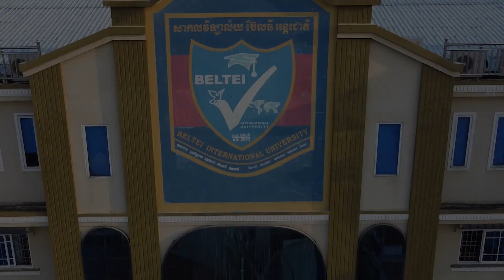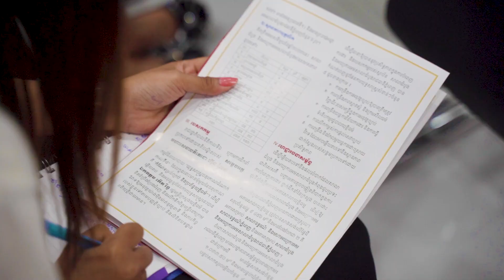865-ការចុះហ្វឹកហាត់ការងារ និងទស្សនកិច្ចសិក្សា របស់មហាវិទ្យាល័យ សេដ្ឋកិច្ច និងមហាវិទ្យាល័យ ច្បាប់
សូមរីករាយទស្សនាវីដេអូ ការចុះហ្វឹកហាត់ការងារ (Practical Training) និងទស្សនកិច្ចសិក្សា (Field Trip) របស់និស្សិតឆ្នាំទី២ ឆមាសទី២ នៃមហាវិទ្យាល័យ សេដ្ឋកិច្ច និងមហាវិទ្យាល័យ ច្បាប់ ទៅកាន់សាលាដំបូងរាជធានីភ្នំពេញ នាថ្ងៃទី២៣-២៤ ខែសីហា ឆ្នាំ២០២៣។
Please enjoy watching the video of the Practical Training and Field Trip of Year 2 Semester 2 Students of Faculty of Economics and Faculty of Law, to Phnom Penh Municipal Court on Wednesday, August 23-24, 2023.